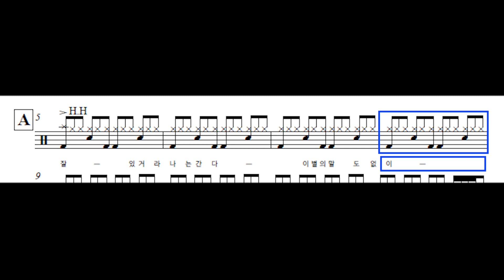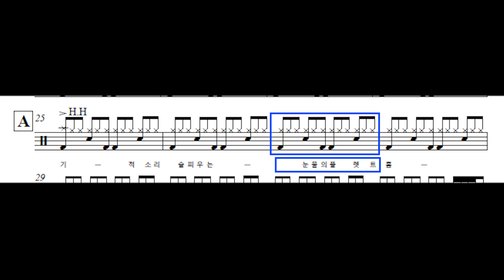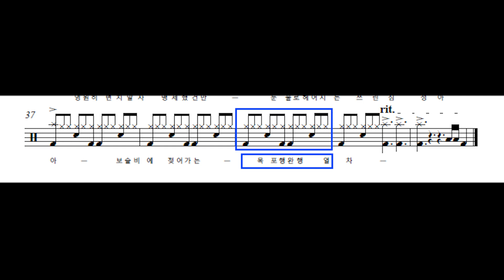조용필 - 대전 블루스 드럼악보(Drum Score, 카운트인, 쉬운악보)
조용필 "대전 블루스" 드럼 악보입니다.